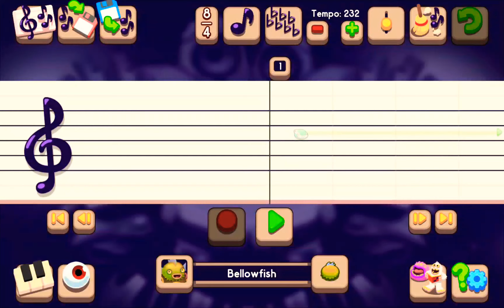Señorita - My Singing Monsters Composer (01:10 How to compose)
Señorita is a song by Shawn Mendes, and in this video I'm going to show you how to compose this sweet song on My Singing Monsters Composer app. Listen the original song on YouTube